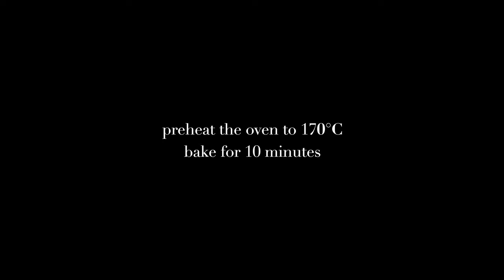🎅 Mini Gingerbread Houses Mug Topper Recipe, and how to make Royal Icing & gingerbread man(ASMR)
Hello friends! December is finally here! Today we're going to share with you how to make a cutest mini gingerbread houses, it’s also a mug topper.

Christmas is coming. It's so much fun to have with your family to create these cutest mini gingerbread houses. Decorating the gingerbread house can be a great party idea, it's more fun than eating. Especially these tiny gingerbread houses mug toppers, they are adorable.

Making gingerbread dough is super easy. In this video, we’ll show you how to make the best gingerbread dough with fresh ginger to create a natural flavor. Using fresh ginger gives it an intense ginger flavor, and it’s easy to get, too. In addition to the dough recipe, we will also share with you how to easily make royal icing. Are you ready to have fun with us? Enjoy.

This is an ASMR ver, you can check out the other version that with BGM and Voices in Chinese if you like
How to make Mini Gingerbread House Mug Topper Recipe
Mini Gingerbread House Mug Topper Recipe

➋ piping bags and nozzles, or make a parchment bag for piping, 2mm is for sticking, 1.5mm is for decoration
🎄 Yields: Can make 14~16 gingerbread houses

✎ Ingredients
🎄 For the cookies
unsalted butter 125g, softened
brown sugar 90g
molasses 58g
egg 1, at room temperature
salt 2.5g
grated ginger 10g
ground cinnamon 1.5g
nutmeg powder 1g

🎄 For the Royal Icing
vanilla extract 1.5g
powdered sugar 200g, sifted
powdered egg white 7.5g
warm water 25g~30g

✎ Instructions
1. In a large bowl, add butter, sugar and molasses, beat on mid-low speed, mix well until light and smooth.
2. Add egg and ginger, beat on medium speed until well combined. Scrape down the sides and the bottom of the bowl and beat again if needed to combine.
3. Sift the flour, baking soda, ground cinnamon, nutmeg powder and salt.
4. Fold in all dry ingredients, continue to mix until well blended, the dough should come together.
5. Transfer the dough out onto a work surface and knead until the dough is smooth and combined. Wrap the dough with plastic wrap and place in the fridge for 1 hour to chill.
6. Preheat the oven to 170°C.
7. Lightly flour the work surface and roll the dough to about 3mm thick.
8. Dust the dough lightly with flour to avoid sticking. Place the house pattern pieces on the dough, dip the knife into flour and cut out the pattern pieces from the dough (cut the door, but remove it after baking). You will need TWO of each shape.
9. Bake at 170°C for 10 minutes or until the edges are just beginning to brown. Large pieces will need more time.
10. Once baked, cut the door first, and then remove all cookies on racks to cool completely.

1. Sieve the 200g of powdered sugar and 7.5g of powdered egg white in a bowl.
2. Add 1.5g of vanilla extract and 25g of warm water and beat at medium speed for 5 minutes. 25g is a really ideal start to get a consistency for line drawing, but if you need it more looser for floodwork, just add a few more drops until icing is the consistency of honey.
3. Fill the Pastry Bag With Royal Icing. You will need at least two piping bags, one is for a thick line to glue the pieces of house together. Another one is a thin line to decorate the house. The royal icing is the best icing to use for gingerbread houses, it'll dry hard and last throughout the holiday season.

🎄 Assembling
1. Start with the front and the back pieces and two sides, add two lines along the side of the edge on the front piece, then take the side piece and stick them together, do the same with the other side.
2. Grab the back piece and give it a nice firm. Then the base of the house is done. Wait for dry or until the icing sets before adding the roof.
3. Sticking the roof pieces in the same way, add lines of icing on all the edges, hold them together and allow the icing to set. It's probably best to let this dry overnight that way all the royal icing is definitely hard before decorating.
4. You can decorate with any pattern you like and custom detail. You can practice how to draw a line or draw a pattern on a board or plate before putting them on your house. But remember, once finished the decorating, please let the icing dry for a couple hours. Have fun.

* Kevin MacLeod創作的「Deck the Halls」是依據 創用 CC (姓名標示) 4.0 授權使用。